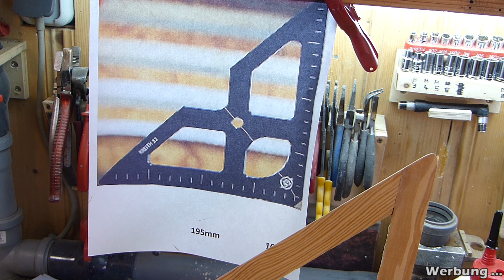Dreieck aus Holz laminiert - Triangle of laminated wood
de: Arne von @Kreith32 hat ein "Biereck" erfunden? Was ist ein Biereck? Ein Spanndreieck mit ungewöhnlichem Namen und guter Funktionalität. Er hat sich beim Designen richtig Mühe gegeben und es dann auch noch in schwerem Aluminium fräsen lassen... Ich wollte auch so eines haben, war dann aber mit dem Preis nicht ganz einverstanden. Was macht man da? Selber eines bauen und wenn schon nicht aus Aluminium, dann laminiert man sich eines aus Restholz und erhält auch was sehr stabiles... Interessiert? Video schauen und bescheid wissen!

en: Arne from @Kreith32 invented a "Biereck"? What is a Biereck? A clamping triangle with an unusual name and good functionality. He really put effort into designing it and then had it milled in heavy aluminum. I wanted to have one of these, but was not quite happy with the price. What do you do? Build one yourself and if not from aluminum, then laminate one from scrap wood and get something very stable... Interested? Watch the video and know!
de: Hier findest Du meine in diesem Projekt verwendeten Werkzeuge und Zusatzstoffe.
en: Here you can find my tools and additives used in this project.
֎ Soudal Holzleim Pro 45P, Wasserfest, schnell trocken, PU-Basis, 750g *
֎ S&R Klett Schleifpapier für Exzenterschleifer *
֎ Fandler Walnussöl, 1er Pack (1 x 500 ml) *
Wenn du einen solchen Link anklickst und darüber einkaufst, bekomme ich von dem betreffenden Online-Shop oder Anbieter eine kleine Provision. Dein Preis ändert sich dadurch nicht und du kannst mich damit unterstützen…

de: Eine andere Möglichkeit meine Bastelprojekte zu unterstützen, ist einen Blick auf meine Amazon-Wunschliste zu tun...